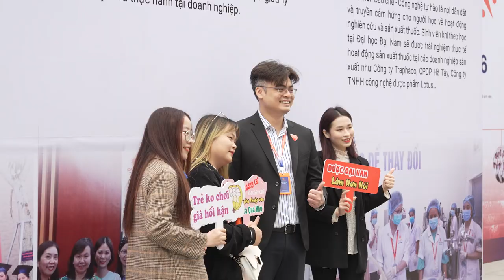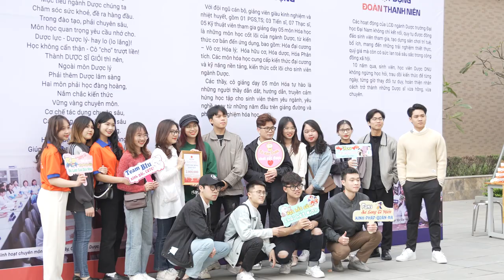Chúc mừng lễ kỷ niệm 10 năm ngành Dược trường Đại học Đại Nam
Trải qua 10 năm xây dựng và phát triển (2013 – 2023), với phương châm “Đào tạo Dược sĩ năng động lập nghiệp, trách nhiệm cộng đồng” ngành Dược trường Đại học Đại Nam (DNU) ngày càng khẳng định được uy tín, thương hiệu trên bản đồ đào tạo Dược sĩ đại học và sau đại học.
Đánh dấu chặng đường 10 năm xây dựng – phát triển: tôn vinh các thế hệ thầy và trò; nhìn lại chặng đường đã qua, tiếp nối lịch sử để không ngừng phát triển đáp ứng niềm tin, sự kỳ vọng của xã hội.
Ngày 4/3, trường Đại học Đại Nam long trọng tổ chức “Lễ kỷ niệm 10 năm thành lập và đào tạo ngành Dược”. Hàng trăm suất học bổng dành cho sinh viên và cây xanh đã được các doanh nghiệp và cựu sinh viên, học viên trao tặng cho Nhà trường tại buổi lễ.